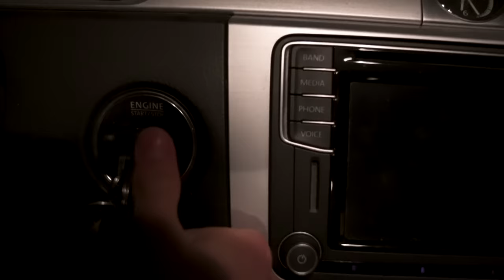BACK WORKOUT VLOG w/GABI | HEAVY DEADS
Excited to show you guys these next 8 weeks of training! Also, I have been trying to focus on my sleep and I have not been taking pre-workout for the past week my appetite is a lot better and I am able to have much better quality sleep. I think all the late-night lifts/High amounts of caffeine are catching up to me but now that I have stopped I am feeling much better. I also think that this is why I have been struggling to gain weight. I am figuring things out and am ready to get huge again!